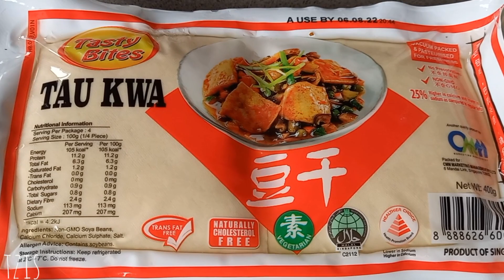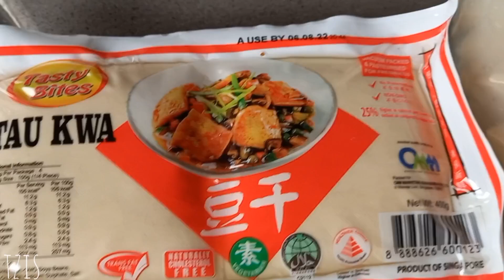Tofu Sisig ni Tita Zette